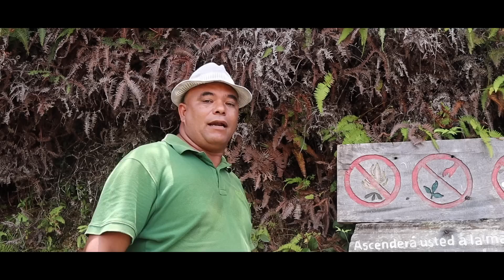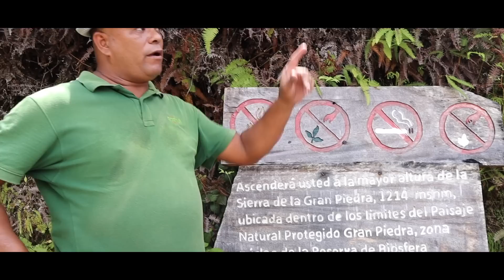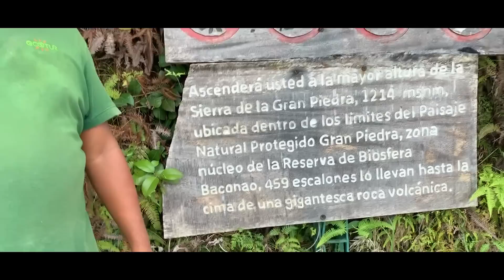JEEP SAFARI LA GRAN PIEDRA, SANTIAGO DE CUBA VLOG #035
UNA CUBANA POR EL MUNDO VISITA "LA GRAN PIEDRA " EN SANTIAGO DE CUBA

Es uno de los valores geológicos más importantes de la provincia de Santiago de Cuba, representado en un enorme bloque de roca de origen volcánico

Es el punto culminante del sistema montañoso, con una altura de mil 225 metros sobre el nivel del mar e  integrado en los atractivos que conforman el Gran Parque Nacional Sierra Maestra.

Las leyendas de su origen MENCONAN EL impacto de un meteorito que cayó hace millones de años en el mencionado territorio oriental, aunque la más verídica es aquella que considera su nacimiento debido a la explosión de un volcán submarino.

La roca es también apreciada como un mirador natural de condiciones únicas, pues ofrece a la vista que quienes se aventuran a escalarla los atractivos de uno de los paisajes de mayor belleza en el territorio.

Esta registrada en el libro Ghinnes por ser la roca de su tamaño a mayor altura en el mundo, y la tercer por su tamañoa nivel mundial.

Por favor subscribete a mi canal para que veas mis increíbles experiencias en Cancun, Istanbul, Habana, Varadero, San Juan, New York, Turquia  y mucho mas...

Tambien sigue